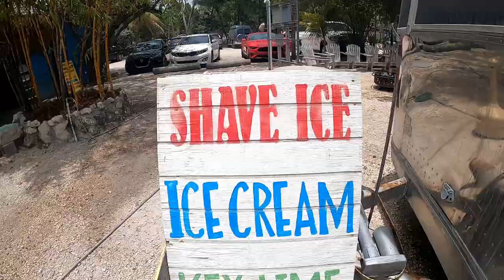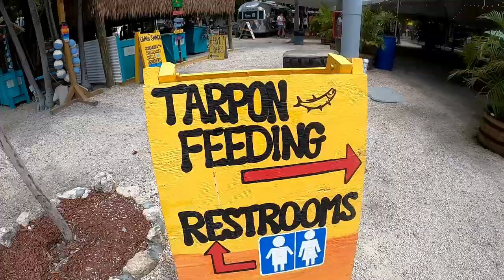Thinking about visiting the Florida Keys?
Just a little video of the Florida Keys life, relaxing on the sandbar, feeding Tarpon at Robbie's in Islamorada Key, and grilling fish taco's.

Marathon Key, Islamorada, Big Pine Key, Key West, Key Largo

Visit Florida and enjoy the Keys life!

This is a Florida fishing channel for beginners and veterans alike.

New Smyrna fishing, Ponce Inlet fishing, Daytona fishing, Sanibel Island fishing, Pine Island Fishing, Cape Coral fishing, SWFL fishing, Key West fishing.

If you enjoyed the episode or the channel let us know, positive feedback is always welcome in the comments below.